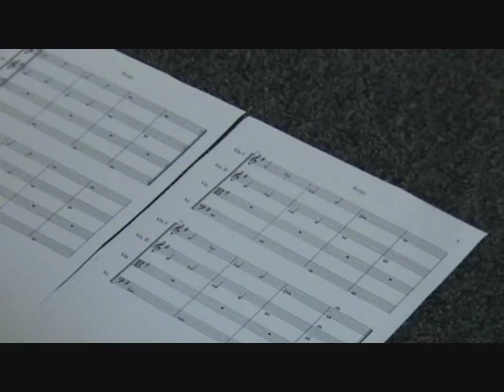In the studio: working on 'Bridge'& 'Pseudo Silk Kimono'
Marillion's 'Bridge' & 'Pseudo Silk Kimono'. Working on my album with interpretations of Marillion songs, with piano and string quartet. Strings played by Limburgs Strijkkwartet at Studio A Recordings in The Netherlands, september 2011. String arrangements by Egbert Derix